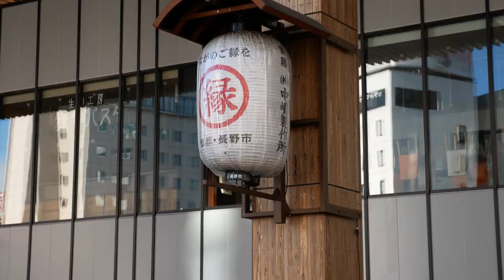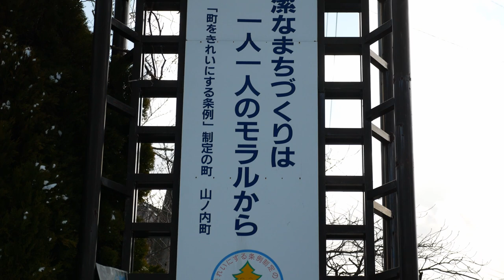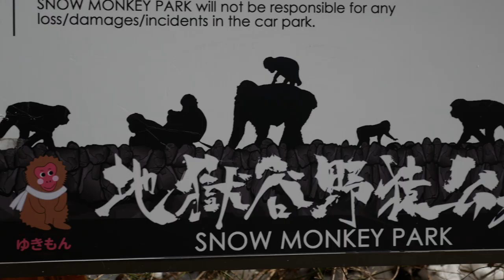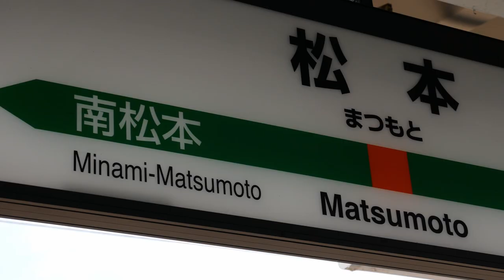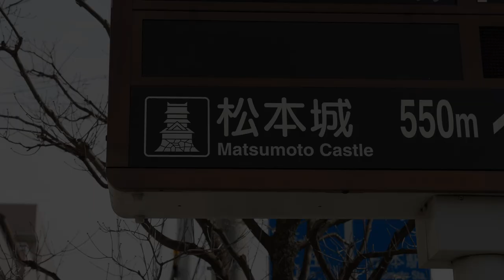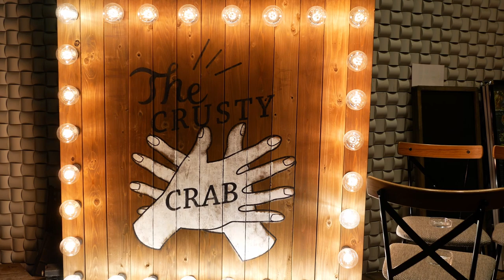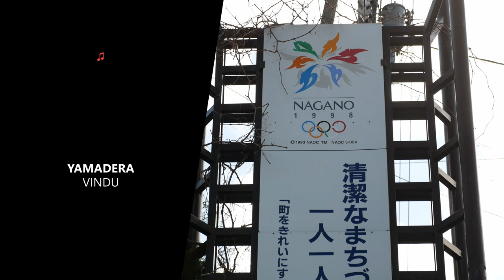Japan 2020 - Chapter 2 - Nagano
0:00 Intro
0:43 Tokyo to Nagano
2:48 Ride to Snow Monkey Town
4:18 Ascent to the Mountains
6:00 The Snow Monkeys
12:35 Ride to Matsumoto
13:24 Matsumoto Castle
15:31 Matsumoto to Hiroshima